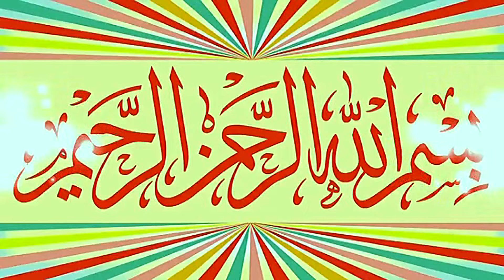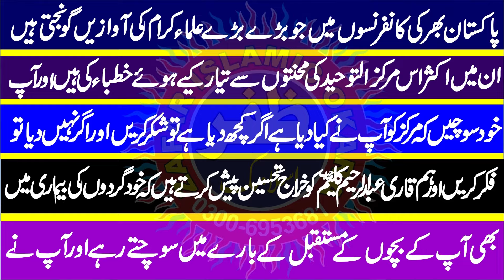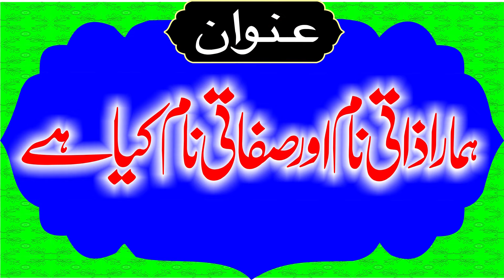Molana Syed Sabtain Shah Naqvi Topic Hamara Zati Or Sefati Naam Kia Hai.2024.Zafar Okara Official